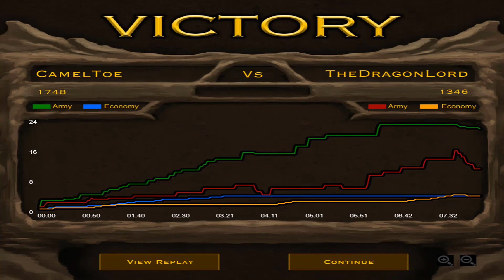DESTROYER IS BACK - STICK EMPIRES ONLINE BATTLE #39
Hello everybody, I am Destroyer. I created this channel in 2011, and YouTube has been a passion of mine since then. I now spend my free time bringing you videos daily or weekly. I upload a bunch of variety of games, with my most popular being Stick Empires. I upload anything from horror games, to RPG's, adventure games, Flash games, nearly everything! We have a lot of fun here, and I am VERY interactive with my subscribers. :D

Keep bad comments to a minimum!
- Destroyer